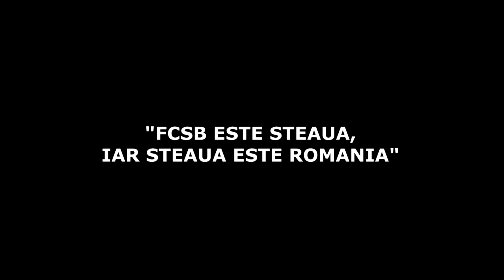STEAUA BUCURESTI - FILMUL